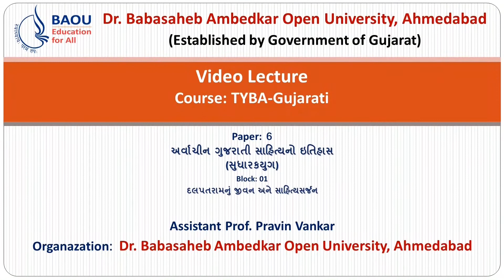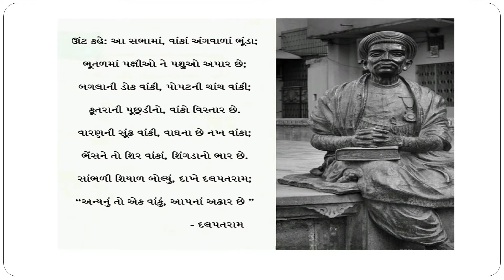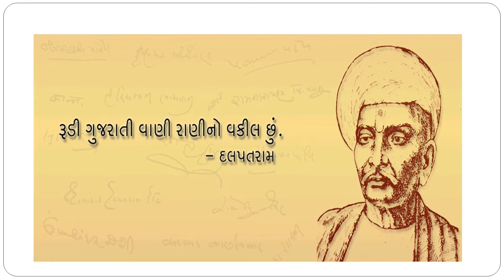BA Gujarati, Paper 6, Block 01દલપતરામનું જીવન અને સાહિત્યસર્જન